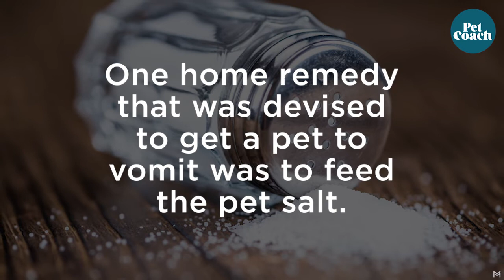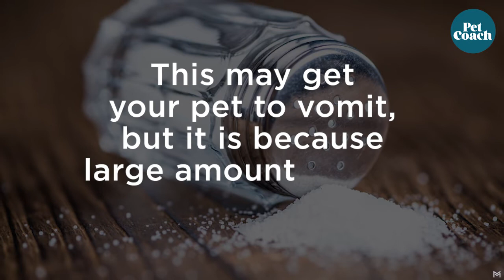What You Should Know and Do if Your Pet is Poisoned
Pet poisonings don’t have to involve true poisons. Pets can become seriously ill from ingesting medications, foods, and plants as well. Do you know the right and wrong things to do if your pet eats something he shouldn’t?